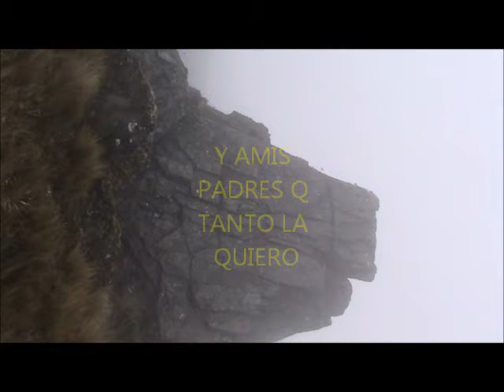PAISAJES DE MI ECUADOR